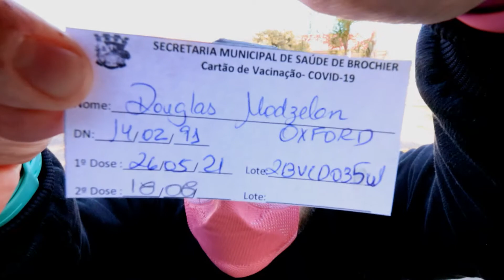FINALMENTE CHEGOU MINHA VEZ 🙏🙏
Fala Galera do Youtube...Tudo Bem com Vocês!
Depois de tanto tempo de espera, em fim Chegou a minha Vez...
Registrei tudo pra vocês por que foi um momento muito aguardado por mim, e foi como um Alivio pra alma.